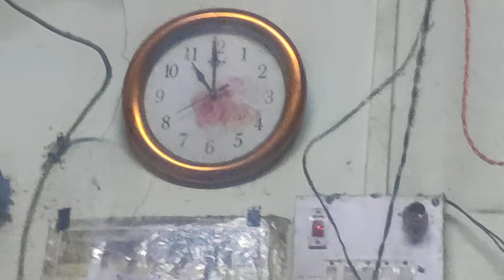मितरानो गोड त खाऊ वाटलय पन काय करूं🤔